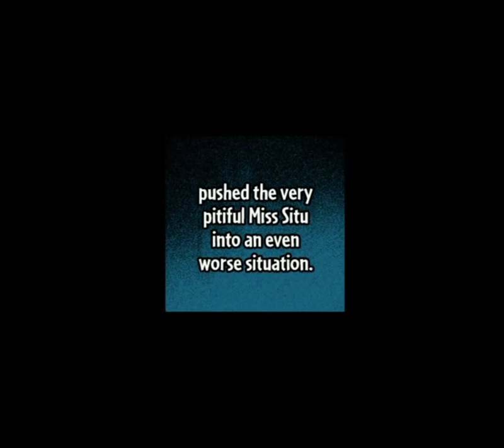Complying with the Imperial Edict ep 1